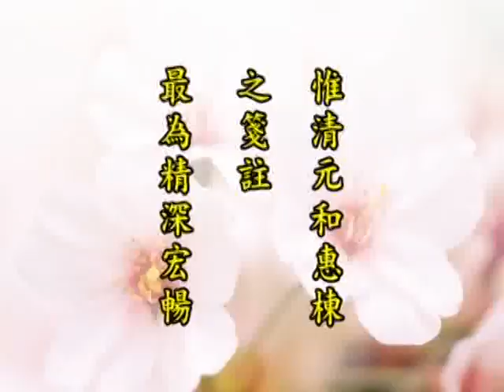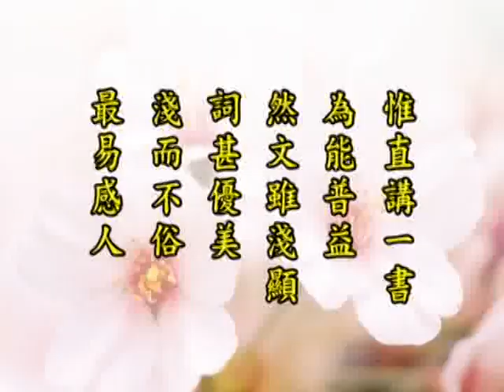太上感应篇直讲 Part 14/60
悟道法师主讲

2007年8月11日
新加坡博览中心